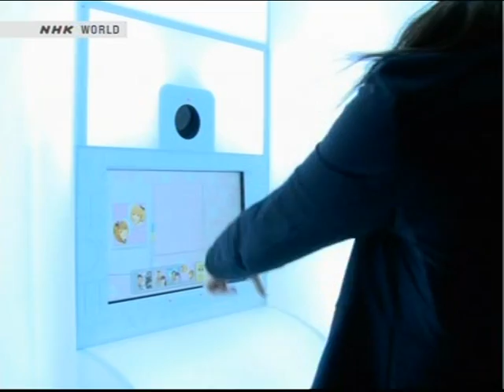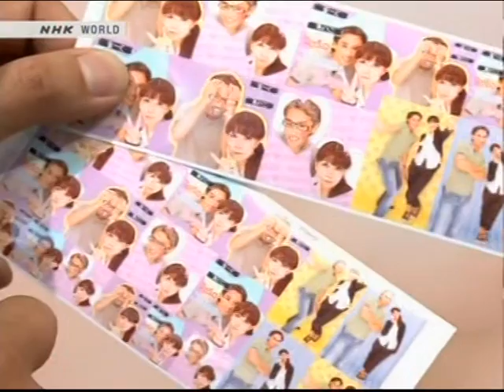NHK Photo Sticker Booth by Furyu